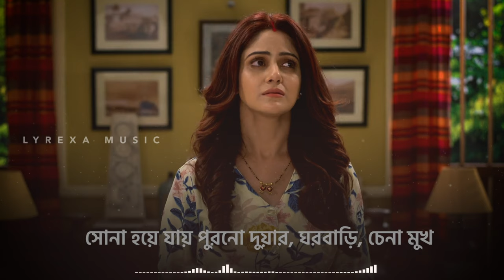Khorkuto (খড়কুটো) - Title Track | Sad Version | Star Jalsha | Khorkuto Sad Song | Trina Saha